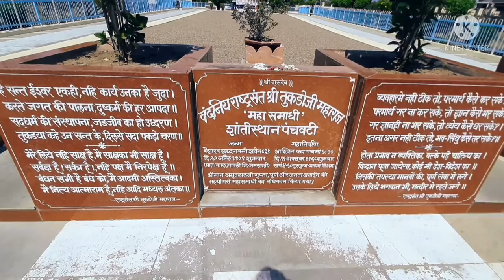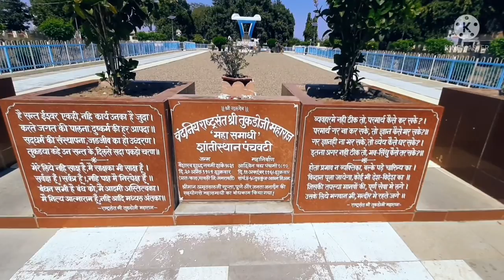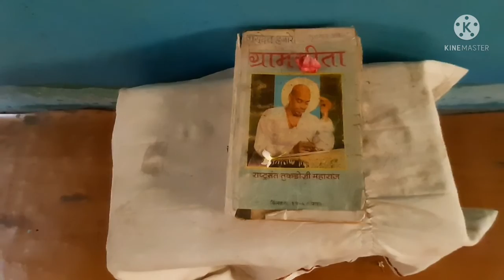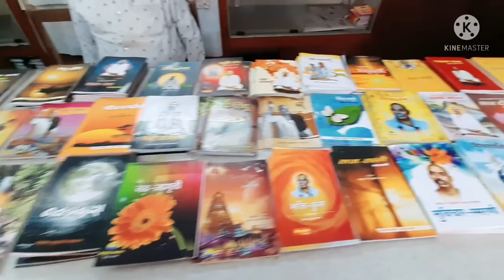Tukdoji Maharaj Samadhi Mozari ,Maharashtra 🙏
Thankyou for watching
Shrikant Dandare